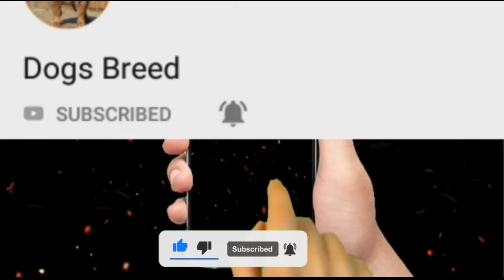Urgent sale Long coat german shepherd puppies long coat german shepherd by dogsbreedofficial 2022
Urgent sale| Long coat german shepherd puppies|long coat german shepherd |dogsbreedofficial 2022

Life expectancy: 9 – 13 years
Origin: Germany
Colors: Black, Sable, Black & Tan, Red & Black, Grey, Black & Silver

Video Topic
Aaj Hum Leker Urgent sale|Long coat german shepherd puppies|long coat german shepherd price|dogsbreedofficial 2021
Keyword Searches -
german shepherd puppies for sale